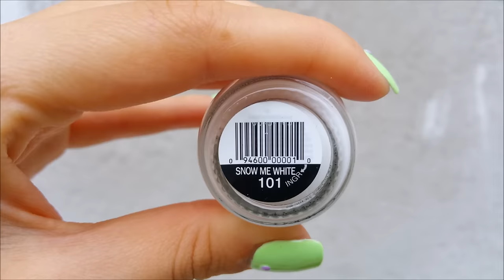Purple Roses Nail Art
Nail art su ruchiesta! Una ragazza mi aveva chiesto di fare una nail art verde e viola!! É molto semplice e facile da realizzare! Spero che vi piaccia

Vorrei ringraziare a tutti per gli auguri che mi avete fatto nel video precedente 😘